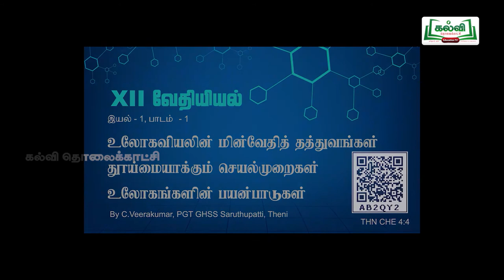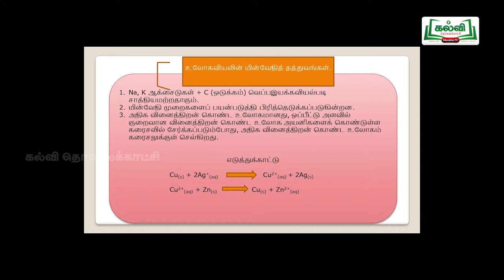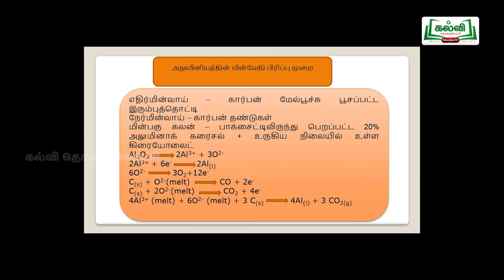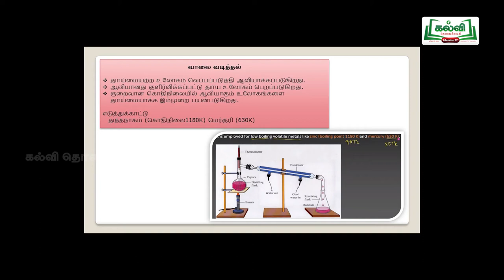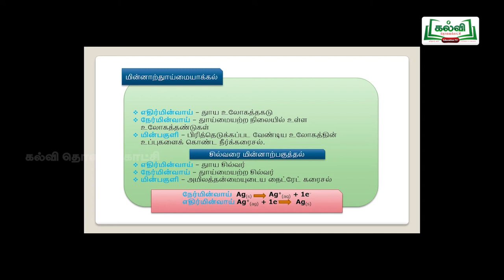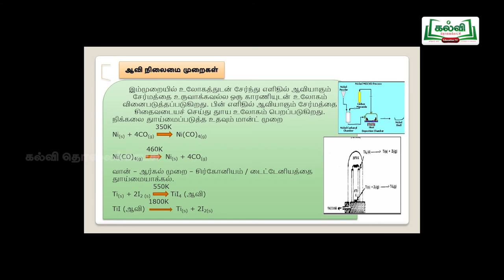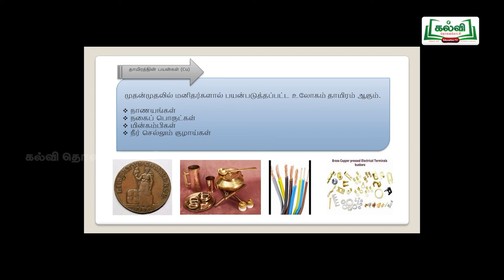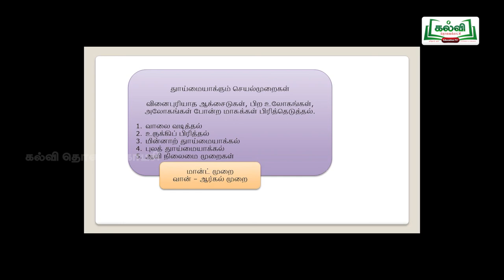tamilnadu Hitechlab Chemistry XII STD LESSON -PART